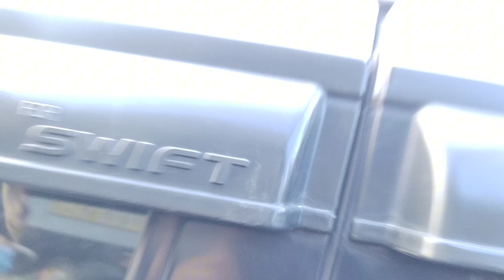अन्तत सन्दीप लामिछाने निर्दोष साबित 🙏नेपाली🇳🇵क्रीकेटको उचाई बढाउने बाचा गरे😍